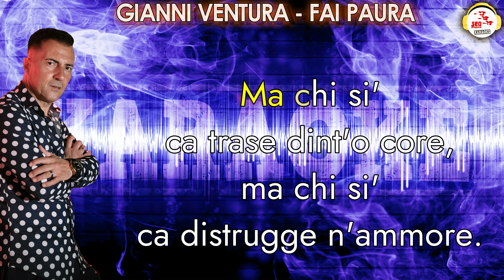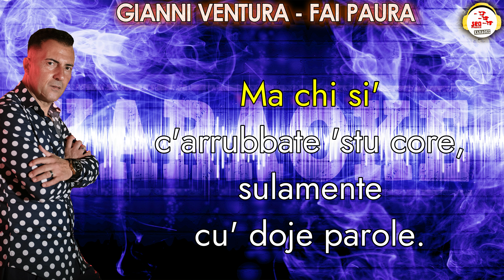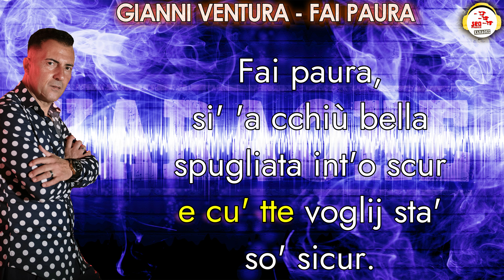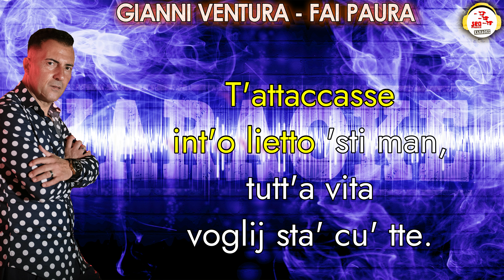Gianni Ventura - Fai paura ( KARAOKE )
Sei irraggiungibile,
si' bella esagerata.
Insostituibile,
cu' nisciuna femmena.
Ma chi si'
ca trase dint'o core,
ma chi si'
ca distrugge n'ammore.

Fai paura,
si' 'a cchiù bella
spugliata int'o scur
e cu' tte voglij sta'
so' sicur.
Comm'a te
nisciuna fa ammore,
to giuro.
Fai paura,
te purtasse
addo' maje nisciun
te putesse arrubba'
senza core.
T'attaccasse
int'o lietto 'sti man,
tutt'a vita
voglij sta' cu' tte.
Sulo cu' tte.

Sei l'impossibile,
già pronta pe' f'ammor.
Insopportabile,
gelosa da morire.
Ma chi si'
c'arrubbate 'stu core,
sulamente
cu' doje parole.

Fai paura,
spugliata int'o scur
e cu' tte vogli sta'
so' sicur.
Comm'a te
nisciuna fa ammore,
to giuro.
Fai paura,
te purtasse
addo' maje nisciun
te putesse arrubba'
senza core.
T'attaccasse
tutt'a vita
Sulo cu' tte.

Fai paura,
spugliata int'o scur
so' sicur.
Comm'a te
nisciuna fa ammore,
to giuro.
Fai paura,
te purtasse
addo' maje nisciun
te putesse arrubba'
senza core.
T'attaccasse
tutt'a vita
Sulo cu' tte.